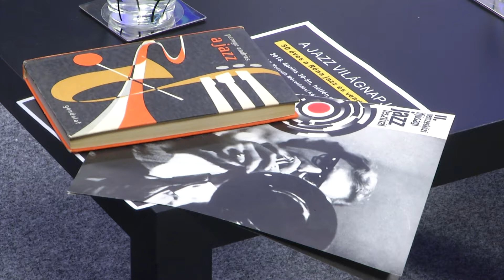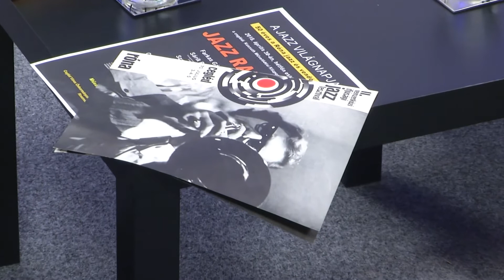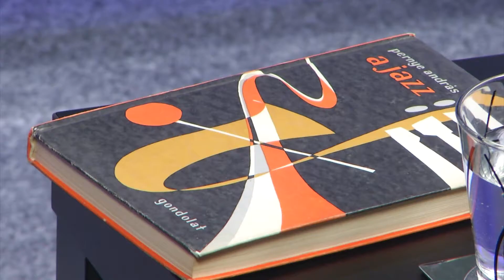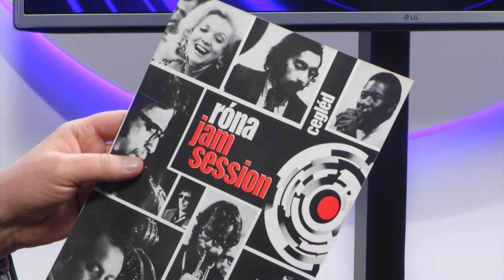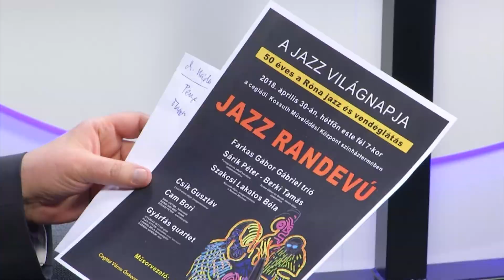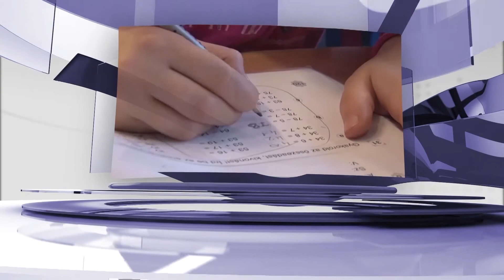Dr. Hajdu Endre vehette át Magyar Jazz Szövetség Pernye András díját